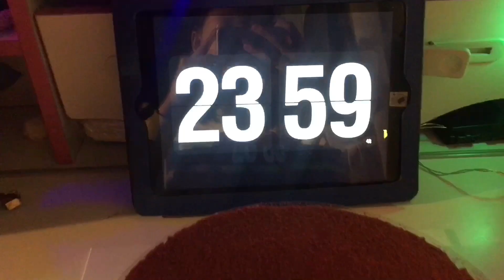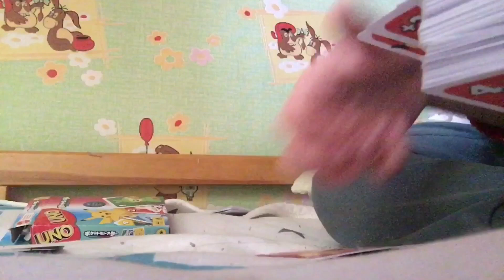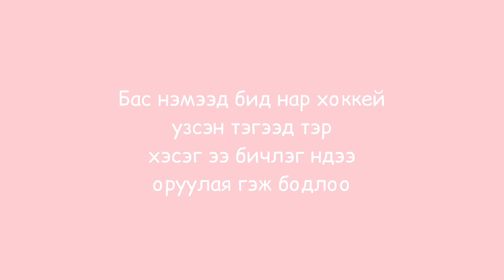BIRTHDAY VLOG||13 нас хүрэв..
hello!!

Бичлэг удаан яагаад тавиагүй бэ гэхлээр би хичээлээс болж маш их завгүй байсан. Гэхдээ одоо манай амралт эхэлцэн учраас би бичлэг сайн тавих болно оо!

౨ৎ faq:
name:udval
age:13
location:ub,mongolia

Sub:325
XOXO💗